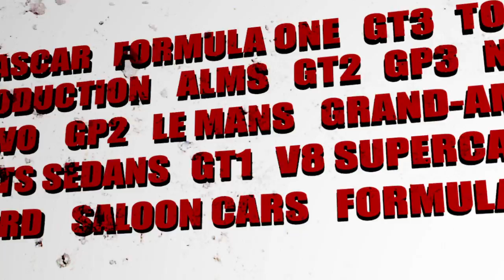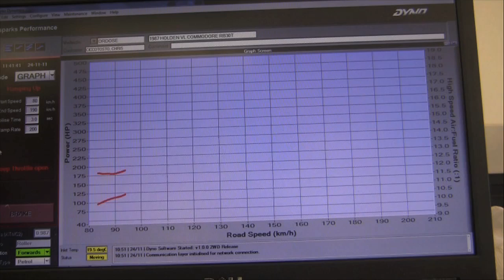IPL Phillip Island 6 Hours Relay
They call it Bathurst for the rest of us. The Phillip Island 6 Hour Relay has developed into one of local motorsports favourite events.